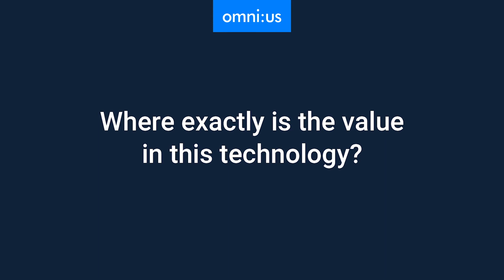Christian Bongiovanni, BCG: Rewriting decision-making in insurance | omni:us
In this interview Christian Bongiovanni, Boston Consulting Group explains how the AI technology can impact areas such as product development, new cross-selling models and better churn rates measurements.

omni:us is an Artificial Intelligence as a Service (AIaaS) provider for cognitive claims management. Built on a fully data-driven approach, omni:us is transforming the way insurers interact with their insured parties. It provides all the necessary tools and information to make fast, transparent and empathetic claims decisions, whilst improving operational efficiency and reducing loss adjustment expenses.

The company is headquartered in Berlin, with a research partnership in Barcelona and representations in the UK, France and the United States.

Rock Angel by Joakim Karud @joakimkarud
Category
Science & Technology